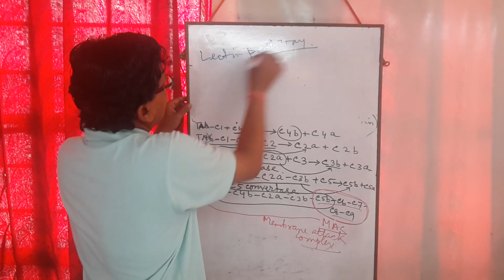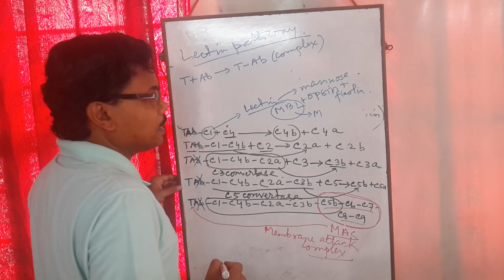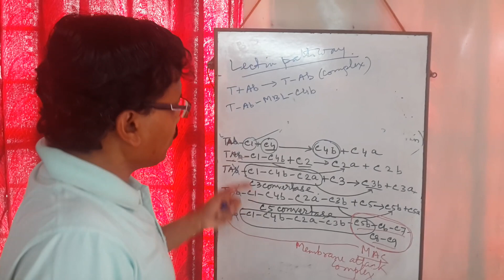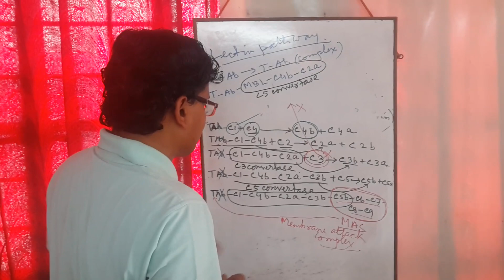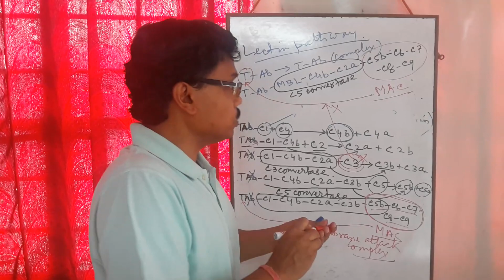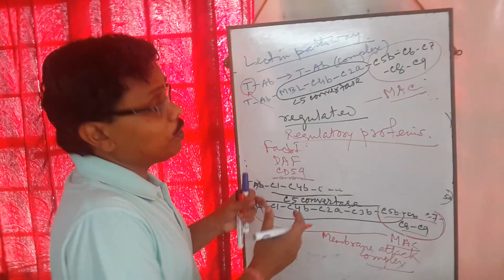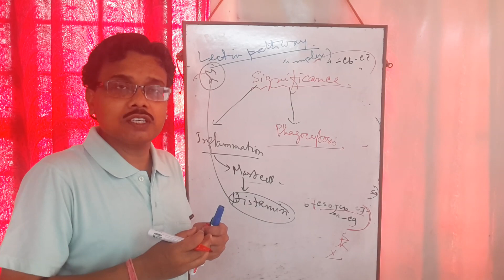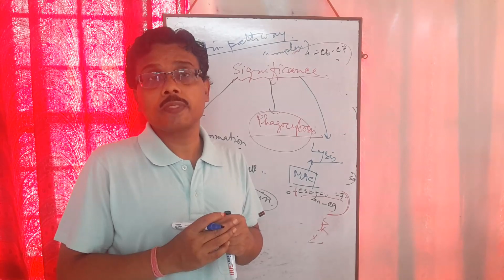complements & complementation_part-2 ( Immunology)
for NEET, UG & PG levels